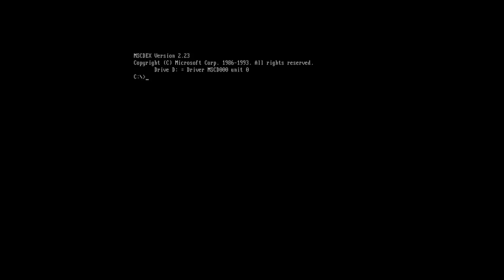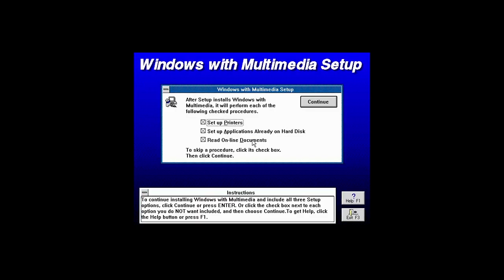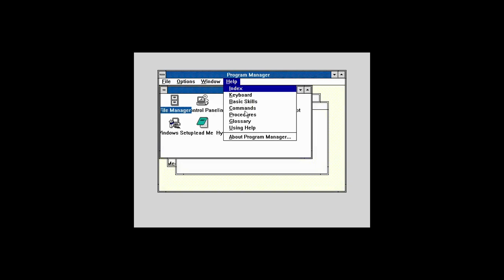PCem #182 - Windows MME build 96